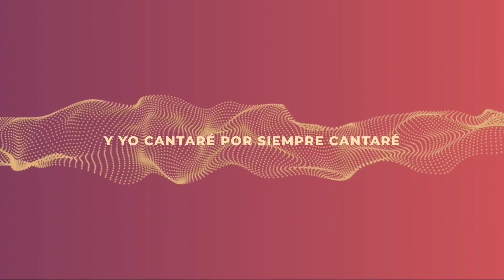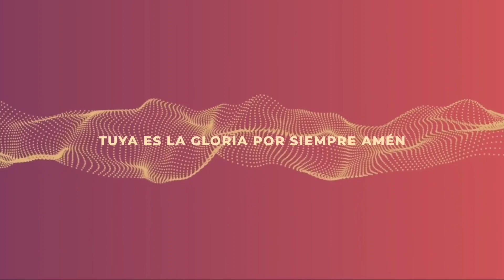Es Jesús - Musica De Movimiento (feat. Un Corazón) - Letra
Album: Es Jesús - EP
Artista: Musica De Movimiento

Eres santo eres bueno
Infinito en poder
Sin rastro ni un reflejo
De algo malo en tu ser

Mas en poder Tú viniste
Y viviste una vida sin error
Para poder ser vestido
Con mi culpa y dolor
Y ahora vengo rendido
A entregarte mi canción

Y es Jesús
Quién de mi pecado
Mi alma rescató
Su amor
Fue mayor que el peso
De mi rebelión
Lo que soy
Cantará por siempre
Santo es el Señor

Tu corona y tu gloria
Tú dejaste al morir
En silencio tú estuviste
Tú pensabas en mí

Miraste cada fracaso
En cada culpa en mi interior
Mientras tu sangre vertías
Mi pecado te golpeó
Mas con poder tú venciste
Y en gloria reinas hoy

Y yo cantaré por siempre cantaré
Que llevó mi dolor
Tuyo es el honor tuya es el poder
Tuya es la gloria por siempre amén